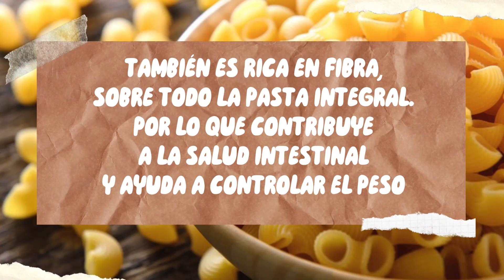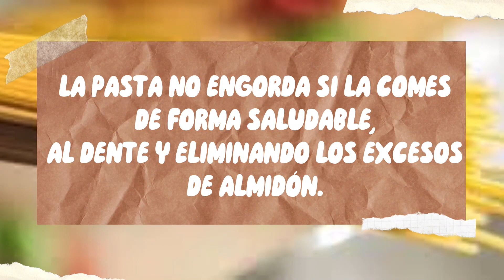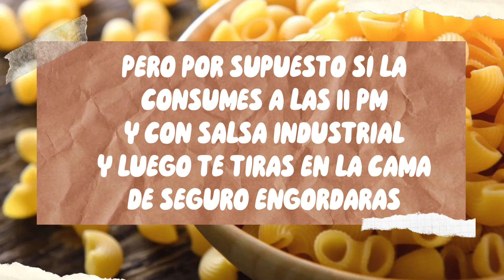ENSALADA FRÍA DE CODITOS - ¡Cómo hacer ensalada fría cubana! Receta fácil, rápida y económica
💥RECETA PARA EL DIA DEL AMOR Y LA AMISTAD💞

MIS FAMILY LOVERS🤍 ESTA VEZ LES TRAIGO UNA RECETA QUE ES MUY POPULAR PARA LOS CUBANOS EN FIESTAS Y CELEBRACIONES. ME PARECIO MUY OPORTUNA PARA UN DIA COMO HOY.
LES DESEO A TODOS UN DIA SUPER LINDO. SE LES QUIERE!
👩‍🍳Ingredientes:
🍗2 paquetes medianos de coditos
🍗1 muslo de pollo cocido
🍗1/2 lb de jamón
🍗1 piña pequeña
🍗3 cdas de macedonias
🍗sal y pimienta a gusto
🍗2 o 3 cebollas blancas
🍗1 pomo mediano de mayonesa
🍗aceitunas negras o verde ( opcional)

INDICE:
00:00 00:53 INTRO
00:53 03:16 BENEFICIOS DE LOS ALIMENTOS ( LA PASTA)
03:16 08:17 LA RECETA
08:18 09:40 CONCLUSION